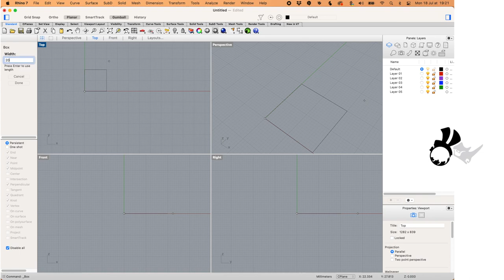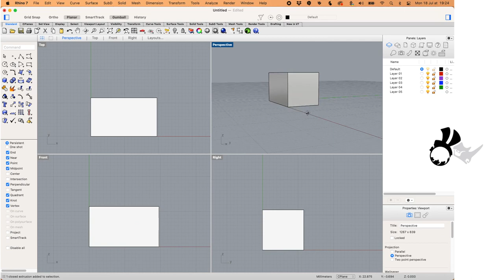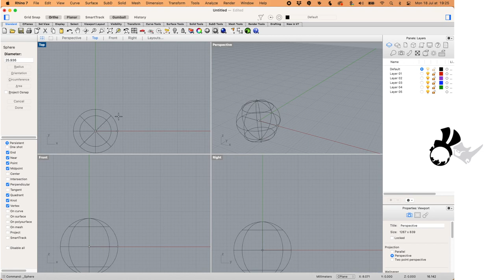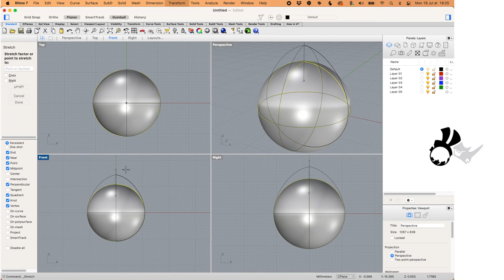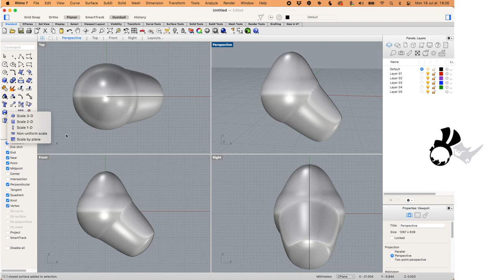Scale Tools - Quick Tool Tips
In this tutorial we use Rhino for Mac, and explore the various ways in which we can scale geometry in Rhino. Which tools would you like to see in our Quick Tool Tips section? Write to us!

Akiyo Matsuoka and Eva Tucek are authorised Rhino McNeel trainers, bringing their collective years of knowledge and experience in Rhino & Grasshopper to those who wants to learn CAD for jewelry design:

Their book, The Essential Guide to Digital Jewelry Design, is also available online at amazon in paperback:
Or look on Gumroad for the PDF and all the complementary 3D model packs:
The book is meant to help you understand how to create jewelry on the computer using computational design techniques, and generally maximise your workflow and possibilities.

We hope you enjoy and learn with us.